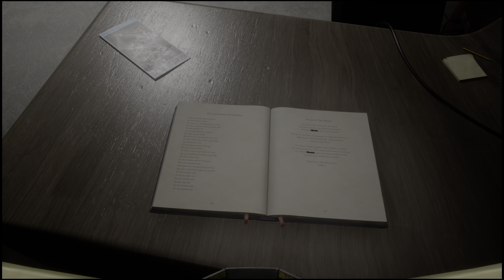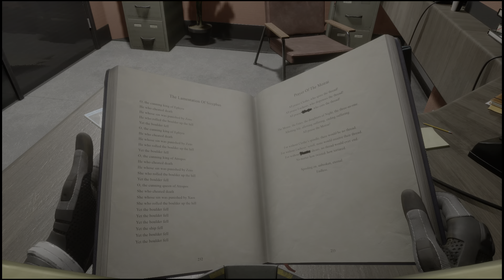Algos Boss Battle | Returnal Gameplay Walkthrough Part Thirteen: Tower of Sisyphus | PS5 | 4K HDR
Returnal is a third-person shooter roguelike video game developed by Housemarque and published by Sony Interactive Entertainment. It was released for the PlayStation 5 on April 30, 2021. The game follows Selene, an Astra scout who lands on the planet Atropos in search of the mysterious "White Shadow" signal and finds herself trapped in a time loop. Returnal received generally favorable reviews for its visuals, combat, and technical achievements.

Algos Boss Battle | Returnal Gameplay Walkthrough Part Thirteen: Tower of Sisyphus | PS5 | 4K HDR | Ascension DLC